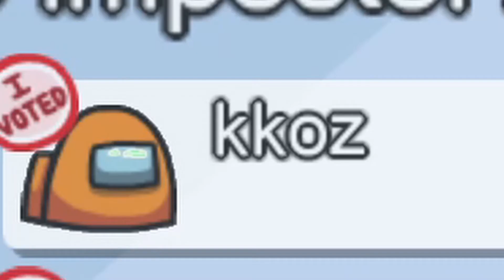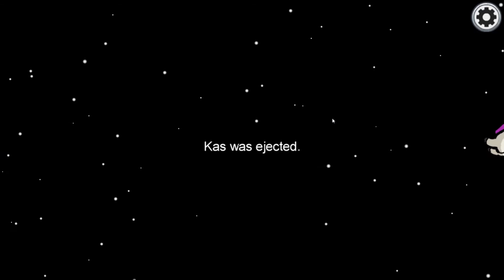This Has To Be The WILDEST Kill in AMONG US!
Hands down the wildest kill sequence I have ever experienced while playing Among Us. Hope you guys enjoy the video!